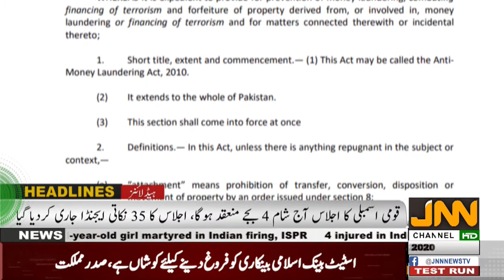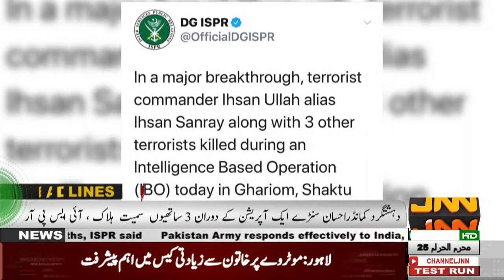JNN NEWS HEADLINES | 01:00 PM | 13th SEPTEMBER 2020